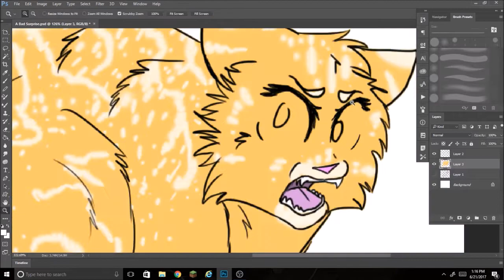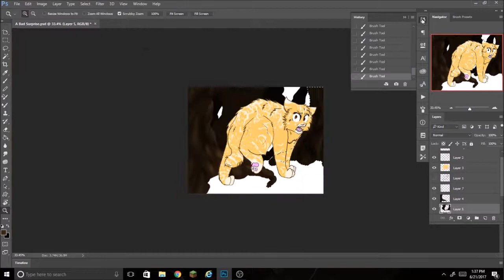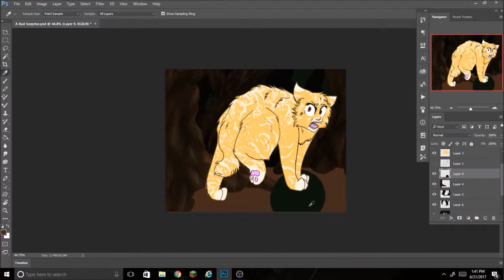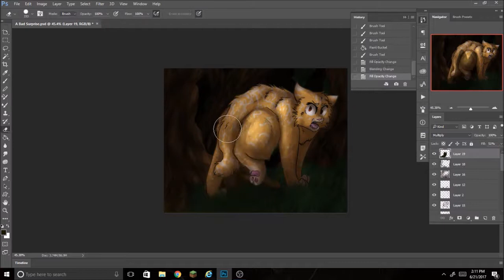A Bad Surprise - Speedpaint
This is a scene from my own story, Warriors: Rise of the Weather.

The character is Littleshine, the deputy of ThunderClan. In this scene, Pebblestar, her leader, is in attempt to murder her.

Song: Queen – Stephen Jerzak